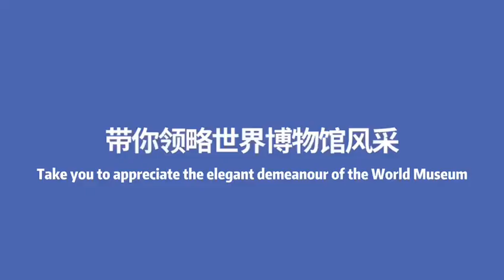Let Beauty Fit into Life ⎮ Kuaishou meets Monet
On this MuseumDay on 518, kuaishou meets monet! Kuaishou has joined forces with the @MFA to customize an exclusive filter based on the classic tones of Monet's works.
Open Kuaishou App and enter Monet's word of shadow and light with just one click!